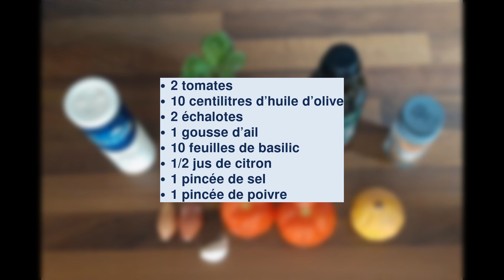Sauce vierge. Une recette pour accompagner les poissons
Retrouvez cette recette de sauce vierge sur The Best Recipes.

Les ingrédients utilisés pour cette recette de sauce vierge sont :
2 tomates
10 centilitres d'huile d'olive
2 échalotes
1 gousse d'ail
10 feuilles de basilic
1/2 jus de citron
1 pincée de sel
1 pincée de poivre

Il s'agit d'une sauce citronnée d'origine française. Une recette gourmande et originale.

Servir bien frais pour accompagner les poissons. Avec une viande blanche comme ’une escalope de poulet, c'est très bon aussi.

Les amateurs de poissons vont se régaler avec cet accompagnement.

00:00 Introduction
00:20 Les ingrédients
00:44 Préparation de la sauce vierge